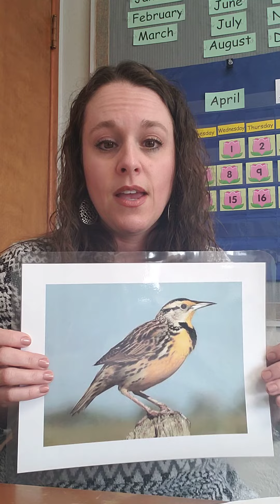Message to Students, Week 5